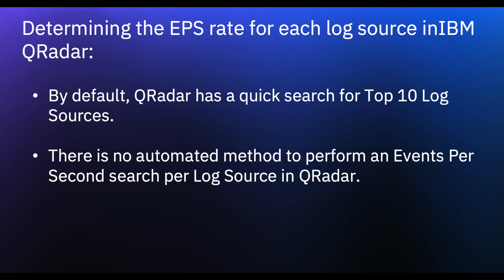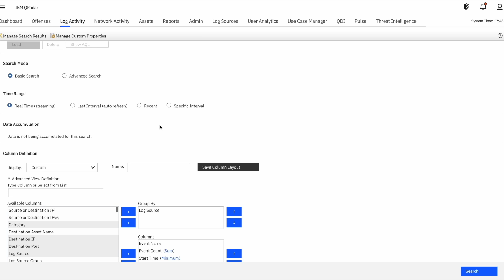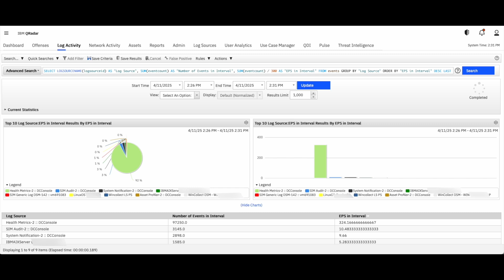QRadar: Determining the Events Per Second (EPS) rate for each log